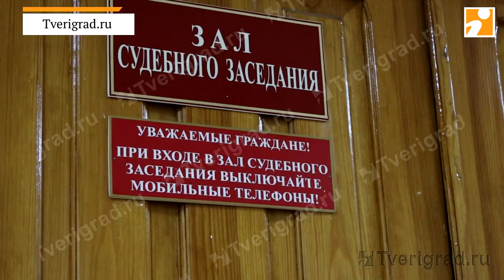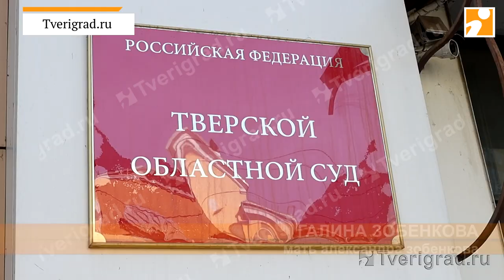В Твери обвиняемый в тройном убийстве Александр Зобенков рассказал о резне в Михайловском